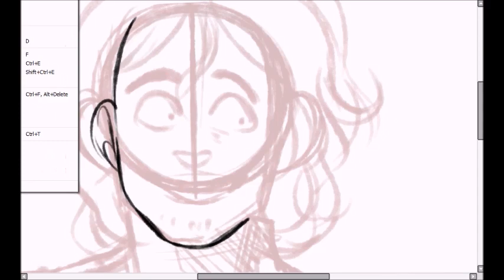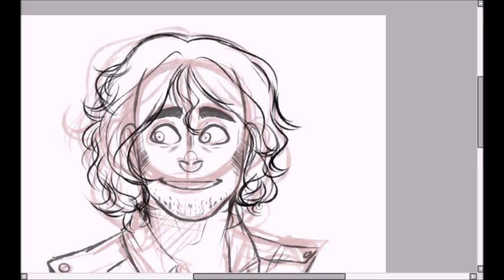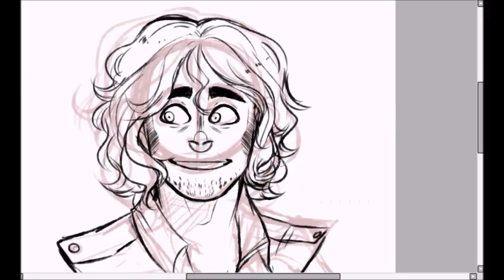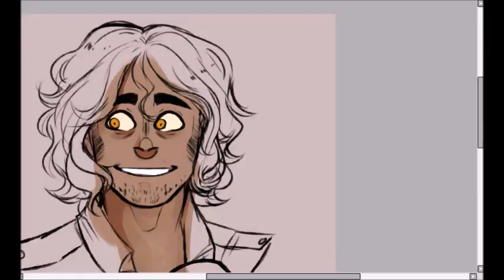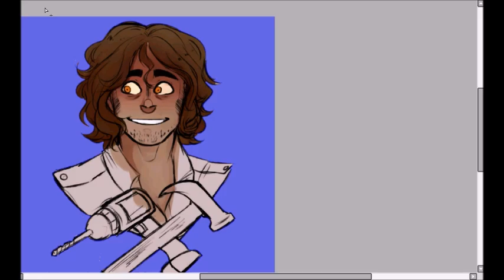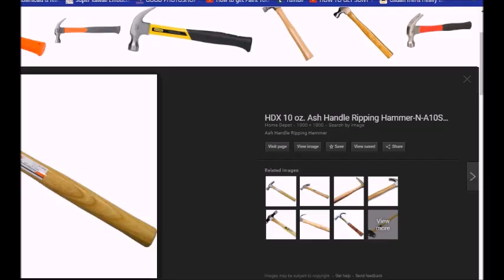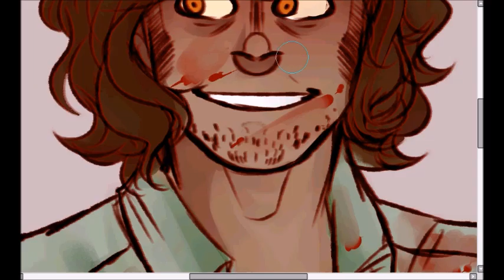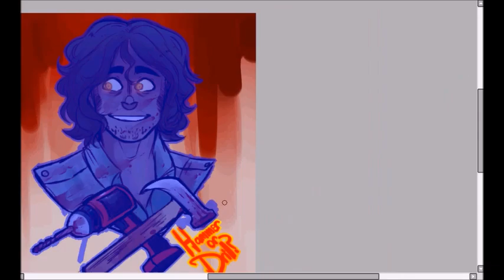🔪 I Come with Horrible Things | Strade | BTD | Speedpaint 🔪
Boy howdy

Song 1 @ Such Horrible Things by Creature Feature
Song 2 @ I Come with Knives by IAMX